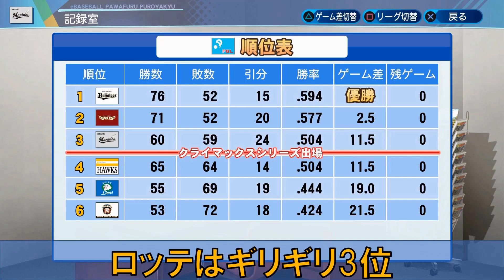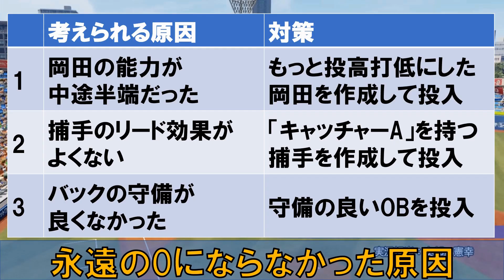ロッテ岡田 投打で永遠の0を目指す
今回は2017年にヒットを1本も打てず永遠の0と呼ばれた岡田選手を二刀流に改造し、打率・防御率の両方で永遠の0を目指します。
美人甲子園ご協力いただいた皆様ありがとうございました

1.80年代～2000年代のプロ野球チームをパワプロ2018で作成し、対戦動画を配信
2.パワプロ2020のペナントモードで色々実験
の2つを行っています。

再現チームは「あの頃感」をモットーにしているため、トレード対象だった選手が同じチームにいる場合もあります。何卒ご了承ください。

他チームの対戦はこちらから

移動時間などの暇つぶしにご利用ください。